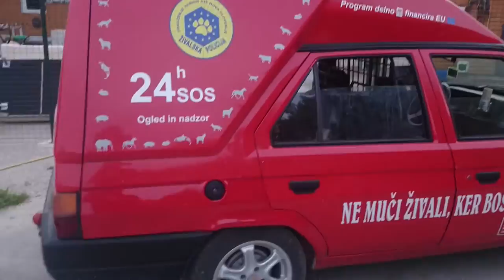Bunnies, cats, dogs and ducks [Animal Police of Slovenia]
Our inhabitants in a nutshell.